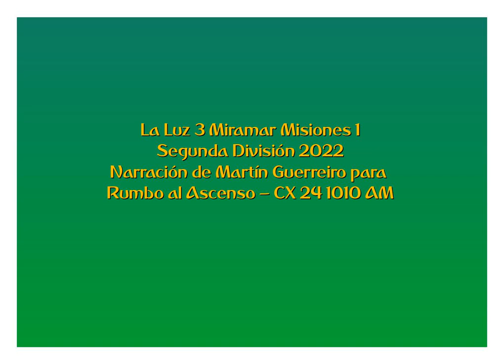La Luz 3 Miramar Misiones 1 - Segunda 2022 (por Martín Guerreiro)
Los goles del partido, por Martín Guerreiro y Cristian Pérez para Rumbo al Ascenso en la 1010 AM.